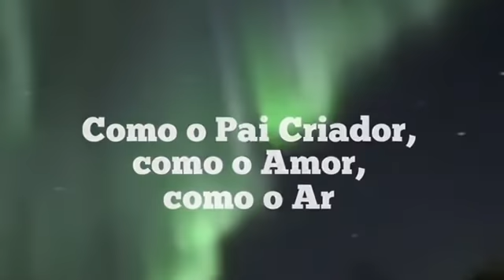ALERTA URGENTE DOS PLEIADIANOS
Última cartada dos não luz pode acontecer a qualquer momento